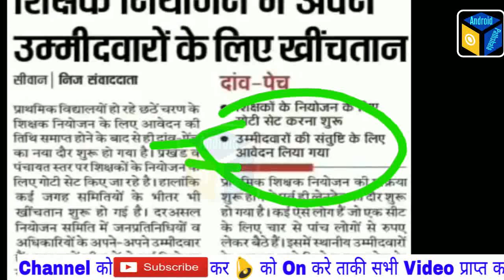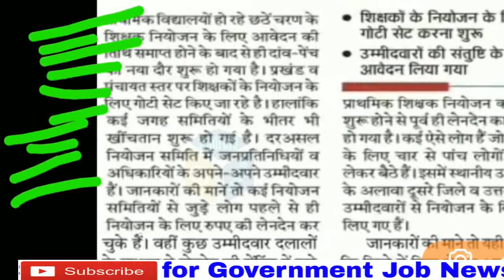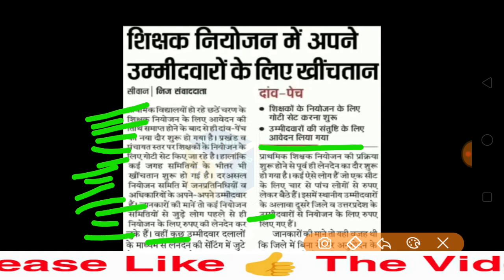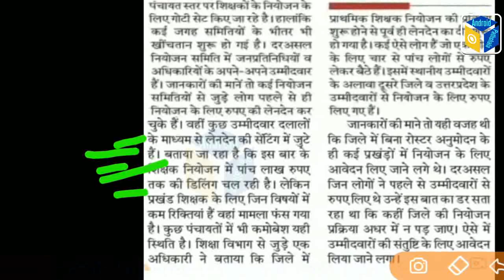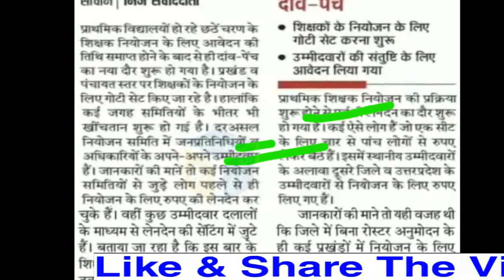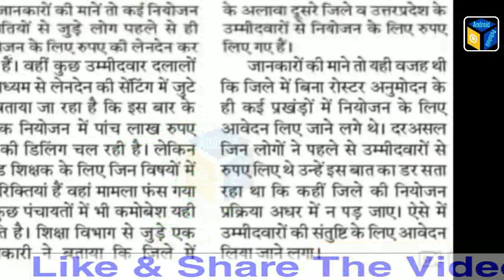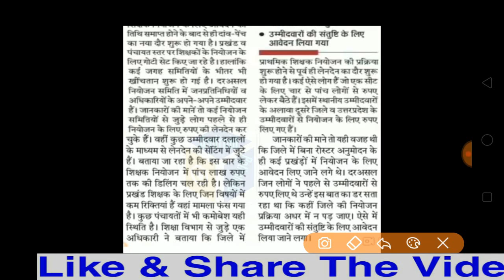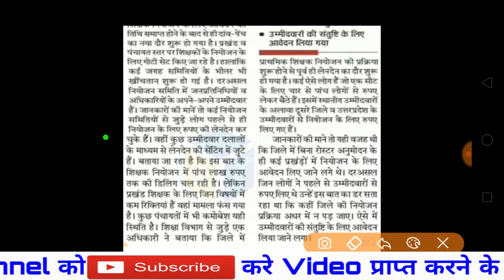बिहार शिक्षक नियोजन में बहुत बड़ा धांधली, सभी भर्ती बिक चूका, पैसा दो नौकरी पाओ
बिहार शिक्षक नियोजन में धांधली हुआ, सभी भर्ती बिक चूका, पैसा दो नौकरी पाओ, बिहार शिक्षक नियोजन में धांधली हुआ, सभी भर्ती बिक चूका, पैसा दो नौकरी पाओ, बिहार प्राथमिक शिक्षक नियोजन नियमावली, 2019 नियोजित शिक्षक नियमावली 2019 pdf, bihar pacancy 2019 latest news, Primary teacher vacancy, bihar primary teacher bharti 2019, बिहार शिक्षक नियोजन 2019, बिहार माध्यमिक शिक्षक नियोजन, android pathshala, bihar teacher bharti froad, bihar teacher vacancy news, बिहार शिक्षक नियोजन में बहाली के लिए पैसा लगेगी, बिहार शिक्षक नियोजन के नाम पर धांधली

bank vacancy 2019-20
10th pass vacancy, 8th pass vacancy